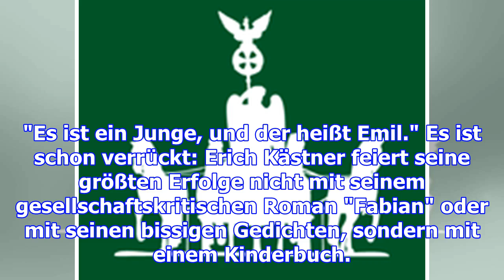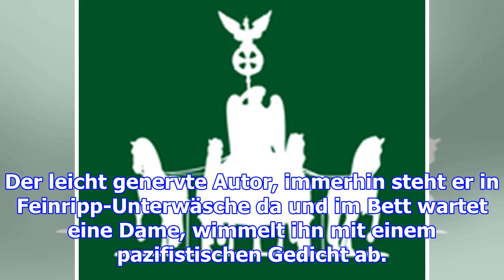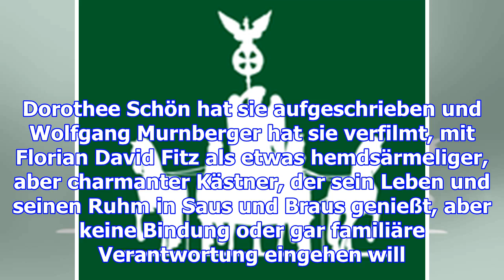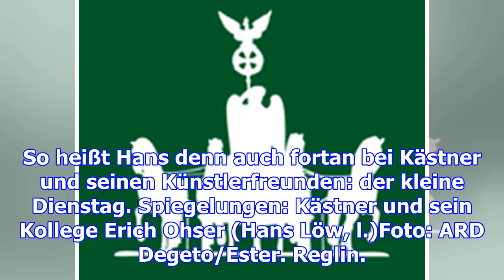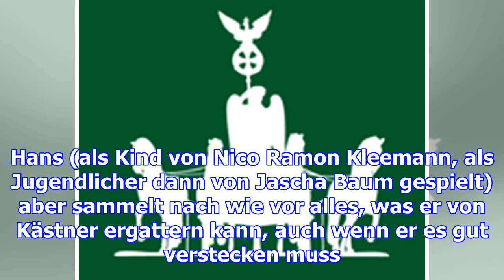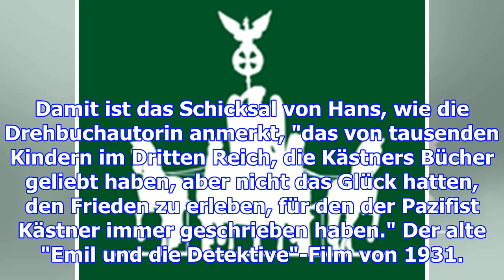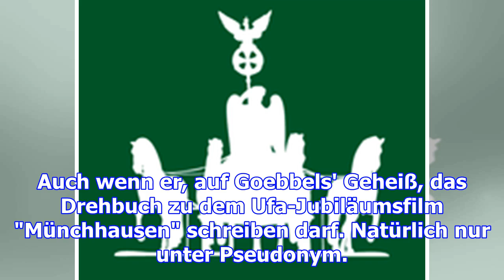"parole emil" als codewort des widerstands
Nein, Kinder mag er keine haben. Und wenn er trotzdem danach gefragt wird, antwortet er keck: "Ich h...